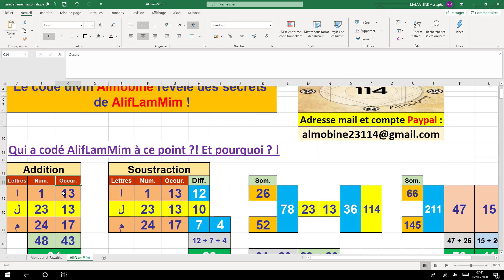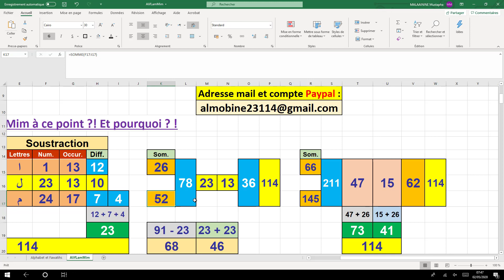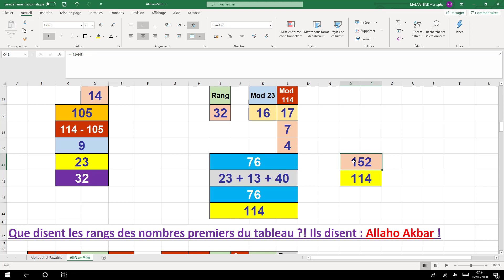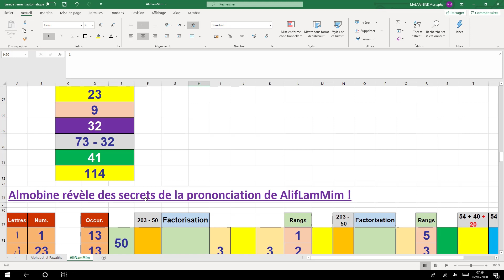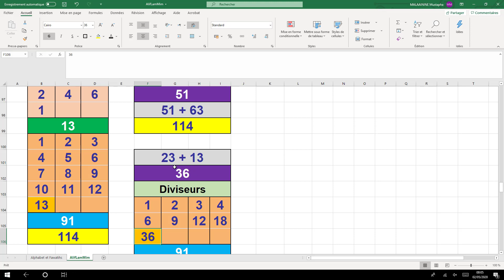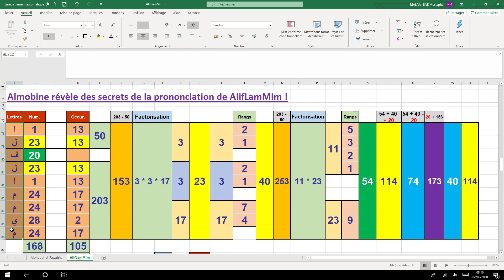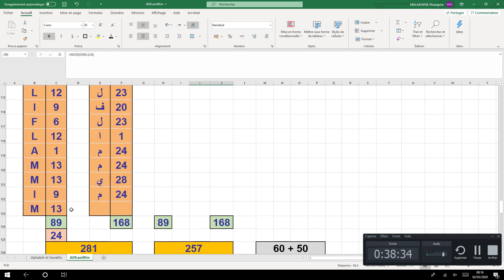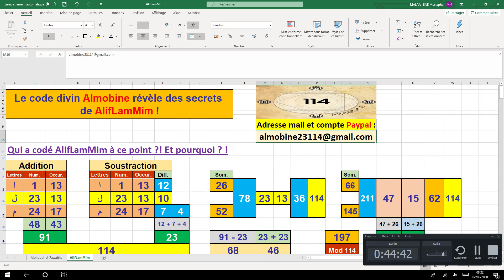Le code divin Almobine révèle des secrets de AlifLamMim !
Fraternellement votre
Le confident des nombres premiers et du code divin Almobine.